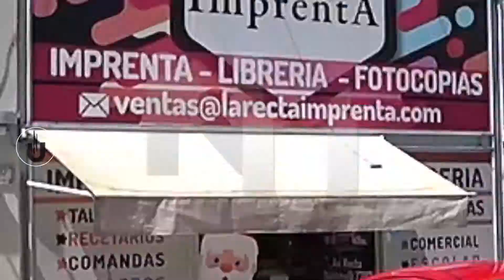NIVEL UNNO PORTFOLIO RIO 25 12 21w